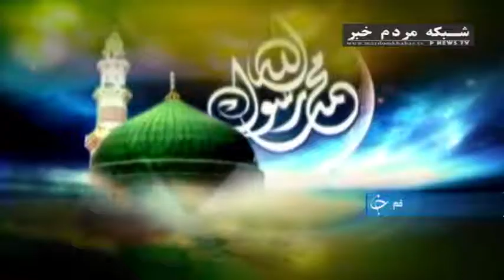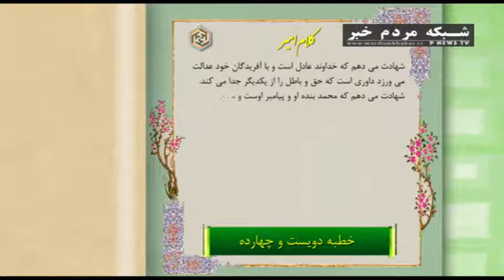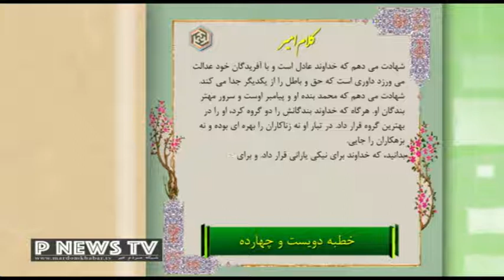کلام امیر؛خطبه 214 نهج البلاغه